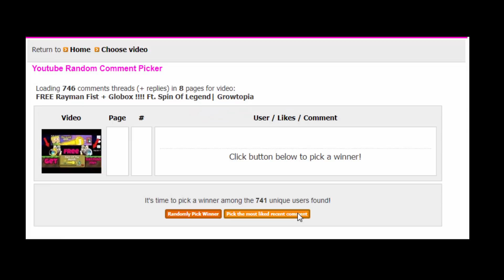Who got the free Rayman Fist ?| Growtopia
Some Worlds i own :
●ZackGT
●Zacktopia
●WATERMELONS
Goals In Growtopia/Youtube
1000 Atms
Legendary Wizard
Get WOTD
Growtopia
growtopia